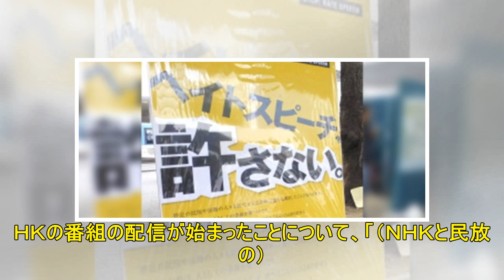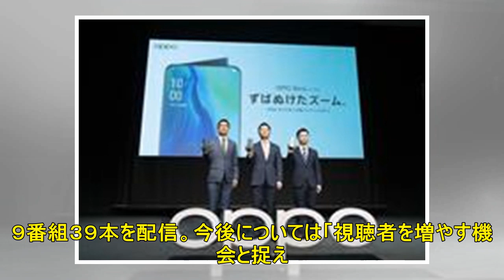ＮＨＫ会長 ＴＶｅｒ配信開始に「相互メリットの協調・連携は重要」